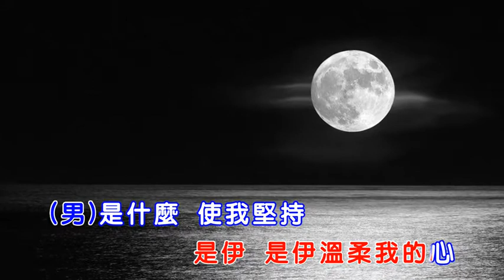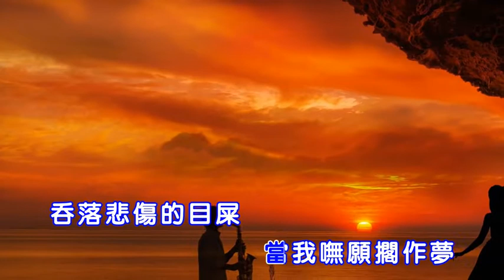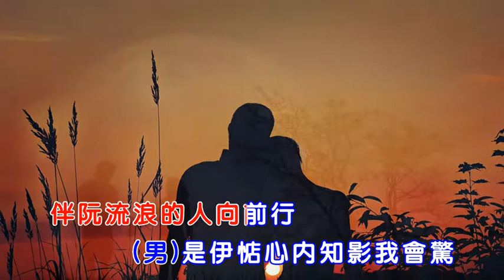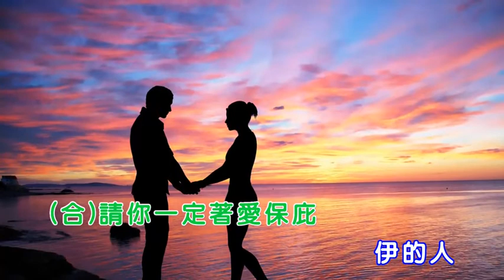月娘啊！聽我講// Bb Easy Sax次中音 & Lizz中音合奏